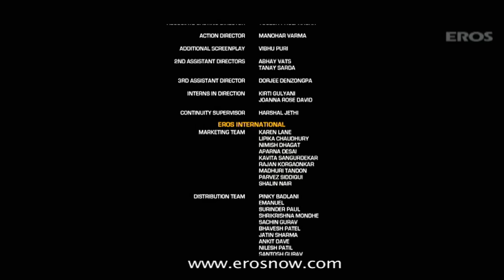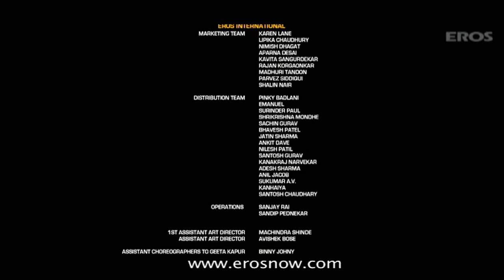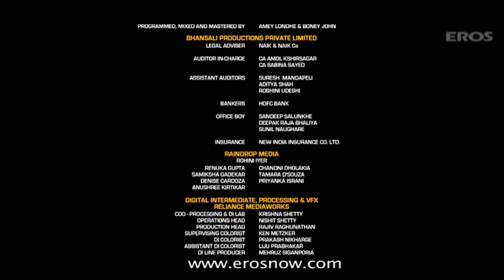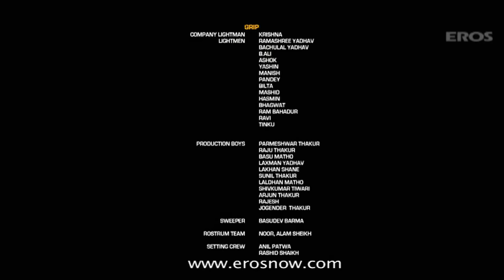Shirin Farhad Ki Toh Nikal Padi - Full Official Title Song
Watch the full title track of Shirin Farhad Ki Toh Nikal Padi sung by Neeraj Shridhar featuring Farah Khan & Boman Irani.

Shirin Farhad Ki Toh Nikal Padi Lyrics :

Dekho nikal padi

Are nikal padi

Dekho nikal padi

Nikal padi, nikal padi nikal padiiiii

Ye to circus hai, taqdeeron ka

Kissa haaton ki, hai lakeeron ka

Do dilon ki puncture gadi

Kal thalak jot hi khadi

Rab ne maara dhakka chal padii

Shirin Farhad ki toh nikal padi x 4

Shirin Farhad ki toh nikal padi x 3

Nikal padi

Shirin Farhad ki toh nikal padi x 2

Tell me bhaiya, kya karega kaazi

Chahne wale jab ho gaye raazi

Phir bhi rasta aasan nahi hai

Maatha pachi hai acchi khaasi

Ek chingari hai kaafi, aur fir hai diwali

Pyar to hai aisi phuljhadi

Nikal padi

Lyrics : Amitabh Bhattacharya
Produced By: Sunil Lulla & Sanjay Leela Bhansali
Directed by: Bela Bhansali Sehgal